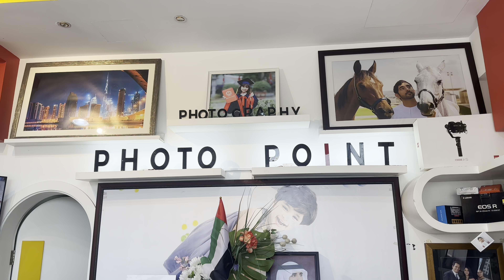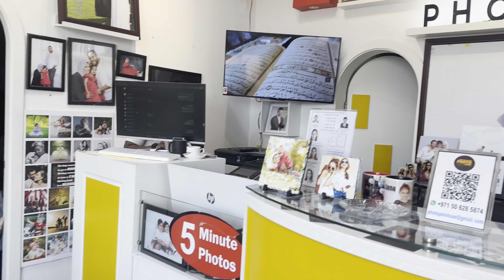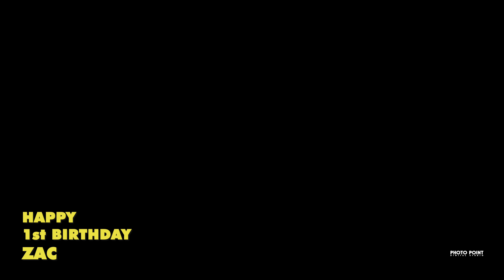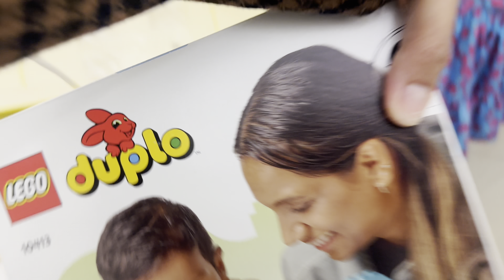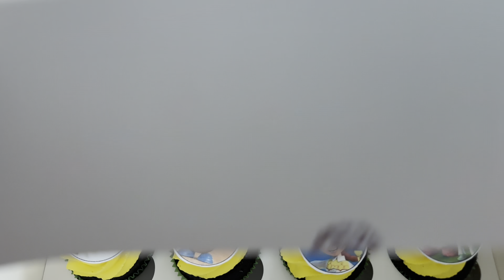HAPPY 1ST BIRTHDAY ZAC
By the way I'm a REAL ESTATE AGENT based here in Dubai UAE,  if you guys planning to buy a CONDOMINIUM  unit or you want to build business like, AIR BNB this is for you.. This property based in MALL OF ASIA SMDC PHILIPPINES 🇵🇭 . Thank you..
GODBLESS 💋🙏😇..

𝐈𝐧𝐯𝐞𝐬𝐭𝐦𝐞𝐧𝐭 𝐎𝐩𝐩𝐨𝐫𝐭𝐮𝐧𝐢𝐭𝐲 𝐟𝐨𝐫 𝐅𝐈𝐥𝐢𝐩𝐢𝐧𝐨𝐬 𝐛𝐚𝐬𝐞𝐝 𝐢𝐧 𝐭𝐡𝐞 Dubai UAE.
𝐈𝐜𝐞 𝐓𝐨𝐰𝐞𝐫 📍𝐌𝐚𝐥𝐥 𝐨𝐟 𝐀𝐬𝐢𝐚 𝐂𝐨𝐦𝐩𝐥𝐞𝐱, 𝐏𝐚𝐬𝐚𝐲 𝐂𝐢𝐭𝐲
• Zero interest
• Low downpayment and monthly payment (Reservation: 3,200aed OR 50,000php)
• Excellent for rental business
• Prime Location
• Near universities, famous establishments, 10 mins drive from NAIA
𝙊𝙣𝙜𝙤𝙞𝙣𝙜 𝘿𝙚𝙫𝙚𝙡𝙤𝙥𝙢𝙚𝙣𝙩𝙨 𝙞𝙣 𝙋𝙖𝙨𝙖𝙮 𝘾𝙞𝙩𝙮
• MOA-Pasay Monorail System, promising a “seamless” transportation in the Metro and nearby provinces 🚝
•Biggest Smart City in the Planet, a city within the city, that can house a million individuals. Reclamation has started, project to be finished by 2029. 🏙️
Message us, and we’ll be delighted to answer your queries!
• Free quotation
• Free virtual tour
Hello mga bakulaw!! Today my youngest son is 1 year old. I'm so blessed to having 3kids. Happy happy birthday bunso hope you enjoy your photoshoot today and also your cake. We decide to make his WOODY today in TOY STORY CHARACTER.  One day I know you gonna watch this video my love. Hope you have a lovely day with us. We LOVE YOU OUR BUNSO.

Happy birthday Zac..